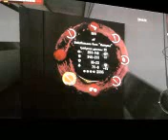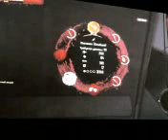LQ, Rus - Dead Island - Sam B - Прохождение, Часть 071 - Police Station